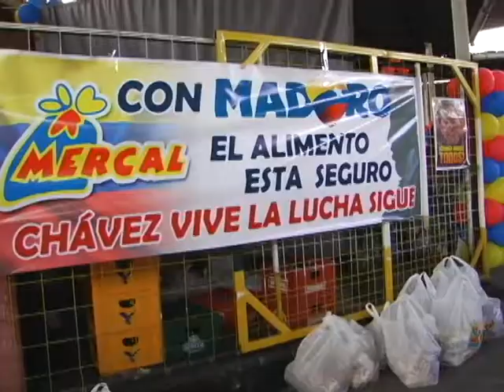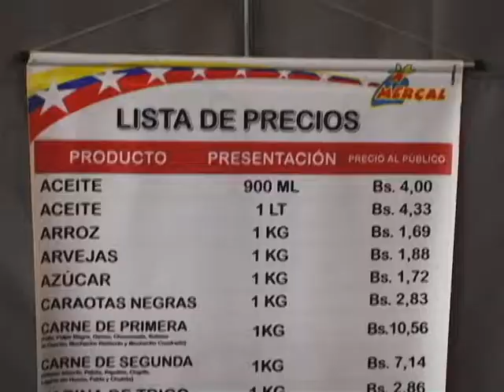Inauguración de MERCAL y PDVAL Obrero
En la Inspectoria del Trabajo ubicada en el Municipio Libertador del Estado Mérida, se inauguró el 1er Mercal y Pdval Obrero. Esta política alimentaria dirigida por el Gobierno Nacional, se implementa para garantizar el alimento básico, necesario y a bajo costo a trabajadores y trabajadoras que laboran en instituciones públicas, fábricas e industrias del país. Y, con mayor énfasis se realiza para combatir los exagerados niveles de especulación y abastecimiento que genera la empresa privada nacional y transnacional que opera en
 Venezuela.